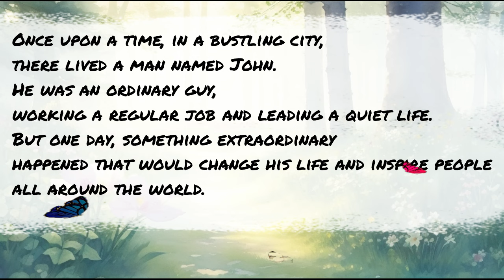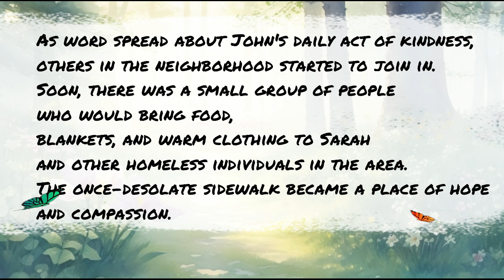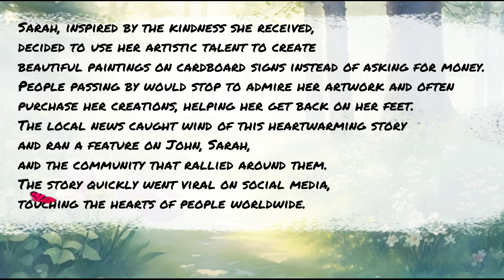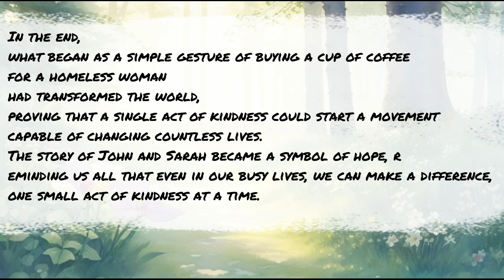The Butterfly Effect of Kindness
In this video, we'll explore the Butterfly Effect of Kindness. The Butterfly Effect of Kindness is a phrase used to describe the statistical phenomena of unpredictable change as a result of small differences in initial conditions.

In this video, we'll look at the Butterfly Effect of Kindness in the context of social dynamics. We'll explore how small acts of kindness can have a huge impact on the lives of others, sometimes without us even realizing it. Watch this video to learn about the power of kindness and the importance of making a difference in the lives of others!